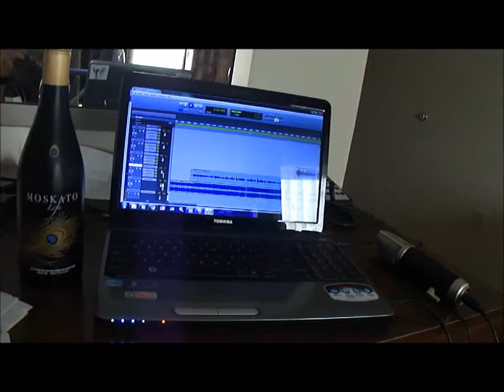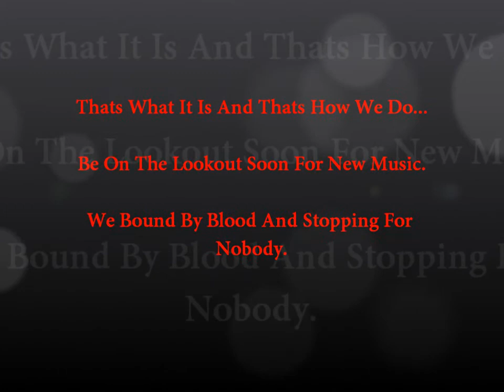Bound By Blood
J Byrd linked back up with family after over a decade of being in the shadows. Cway flew into Ft. Lauderdale Florida from Milwaukee Wisconsin. Cways debut is coming real soon. "Take A Look At Ya Boy" will be the first track released as a promo track. Be on the lookout...We Bound By Blood and stopping for nobody.